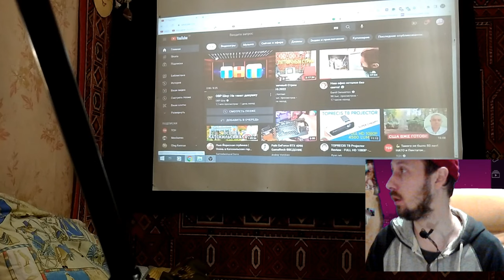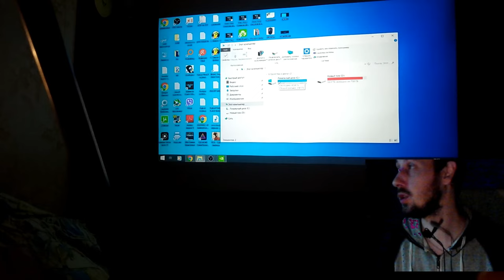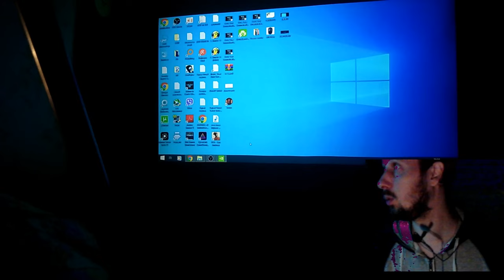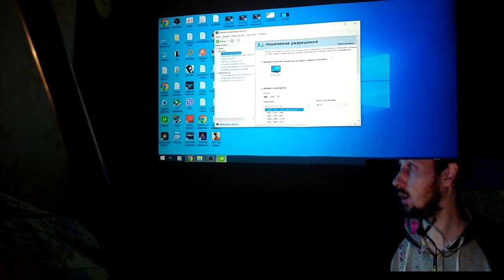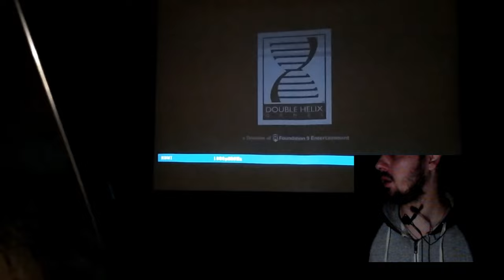Мой Проектор TouYinger L7 A ( Full Hd Проектор с Ali для игр и кино ) - Перезалив видео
Мой обзор на недорогой Full Hd Проектор TouYinger L7 A с хорошей яркой матрицей.
Соответствует параметру цена качество до 170 $

Популярный проектор c 2020 года.
Full Hd проектор подходит для игр и просмотра фильмов
Максимальная диагональ 100 дюймов.
Цена на Новый проектор full hd 10 - 15 тыс. р.
Проектор клон TOPRECIS T8 Projector.
Ближайший и в чем то лучший конкурент - Проектор T26
Поддержите авторский обзор лайком и комментом ))

обзор, проектор,
недорогой проекторов с ali,
проектор с aliexpress,
проектор full hd touyinger l7 обзор и отзыв,
купил дешевый full hd проектор для игр,
обзор на проектор,
ониомания,
топ проекторов до 200 $,